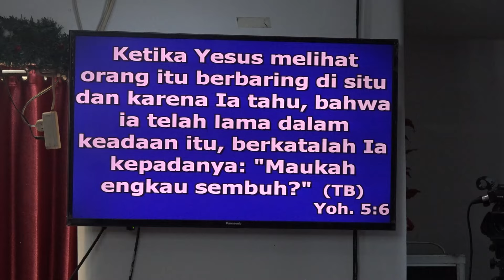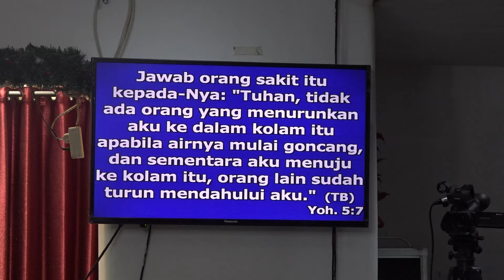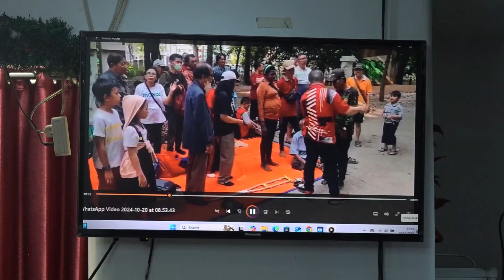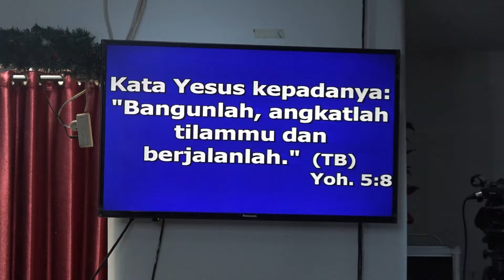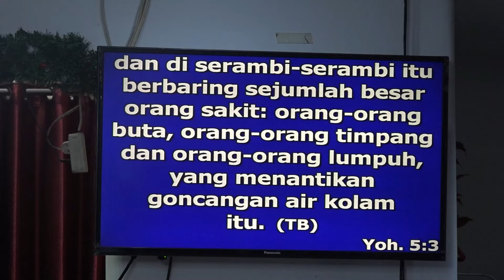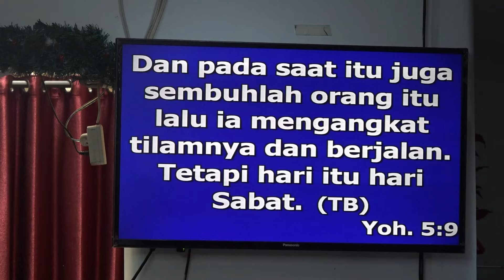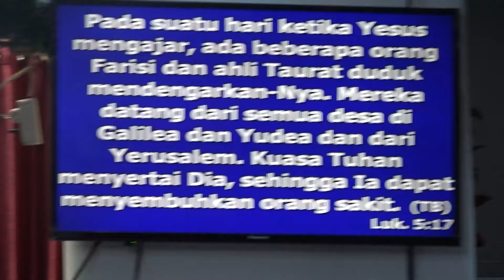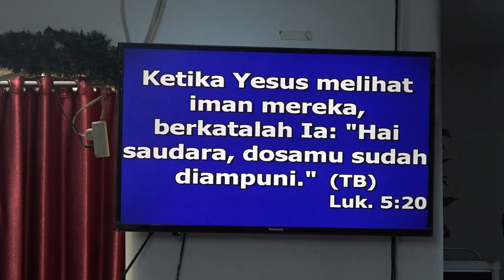KKR PDT RISULI LUBIS DI TAMAN KENCANA PERTENGAHAN DOA ADA YANG TULI MENDENGAR YANG LUMPUH BERJALAN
BAGI SAUDARA YANG RINDU UNTUK MEMBANTU PENGINJILAN BISA BERGABUNG MENJADI ANGGOTA TUHAN YESUS MEMBERKATI:

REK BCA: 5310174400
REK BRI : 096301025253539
A/N : RISULI LUBISNomor
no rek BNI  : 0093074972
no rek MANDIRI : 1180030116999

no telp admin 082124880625